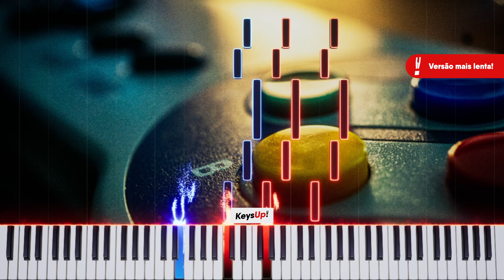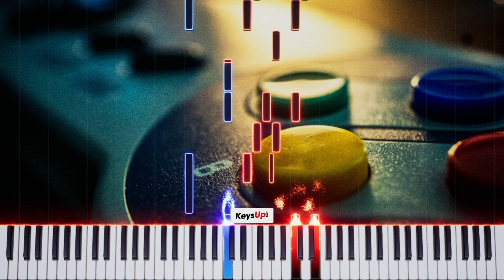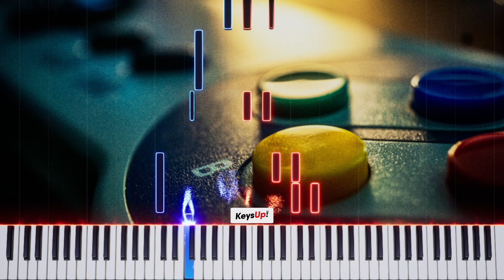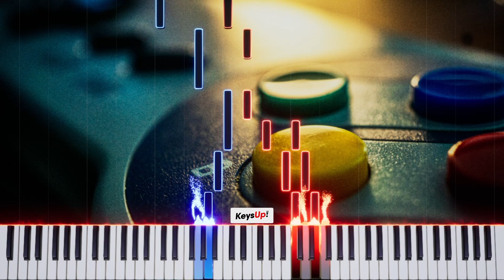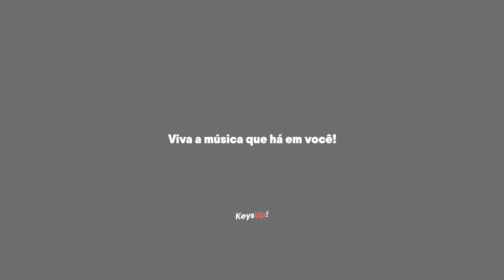🎹 Super Mario Bros (FÁCIL) Theme (1985) da Nintendo | Piano Tutorial | INICIANTE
Piano tutorial para você tocar a versão mais lenta e fácil do tema musical de Super Mario Bros, jogo de videogame. Theme (1985) da Nintendo.

Veja a versão original neste link:

💪 Pratique como um atleta, toque ainda mais e viva a música que há em você!

Você gosta de aprender música do seu jeito e tocar suas músicas favoritas no seu ritmo?
Imagina agora mesmo fazer parte de uma comunidade com pessoas que compartilham da mesma paixão pela música e poder ter acesso a inúmeros conteúdos exclusivos que vão alavancar o seu conhecimento musical para o próximo nível!
Se você ainda não conhece nossa plataforma com tutoriais de piano escolhidos a dedo, saiba mais pelo link disponível abaixo e venha conhecer nossos planos de assinatura musical: